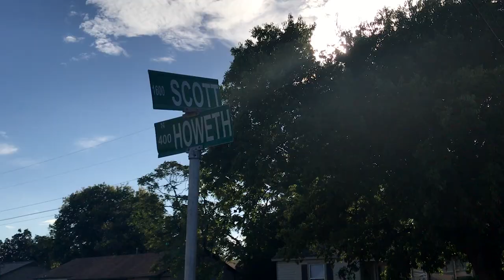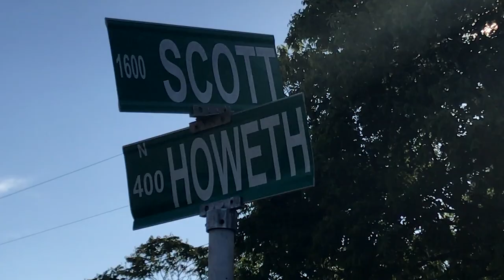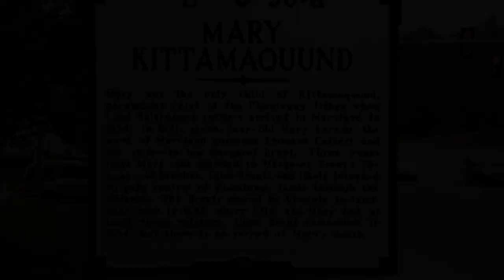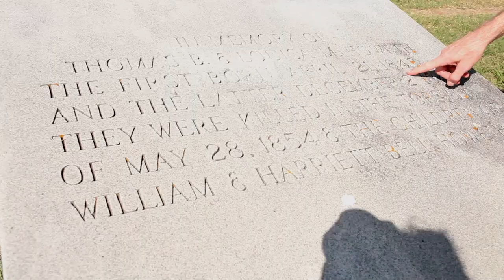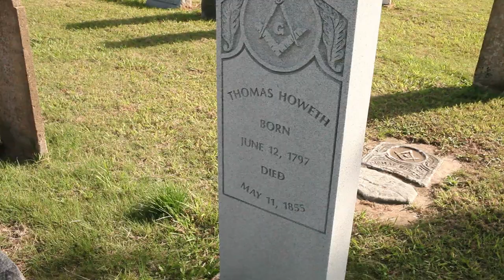Gainesville Texas Fairview Cemetery and Howeth Family History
Shot this October 6, 2018 following the Fairview Cemetery tour during The Great Hanging of Gainesville Texas commemoration event. My great grandfather x3 Harvey Howeth was a participant in the activities of the great hanging and a master mason. His father (my great grandfather x4) Thomas Howeth gave the plot of land for Fairview Cemetery following the tornado that killed two of the Howeth babies. I have done other videos on my channel about the history of the Great Hanging events and recommend anyone interested to look into Rick McCaslin's book "Tainted Breeze".

I have always been into history but my understanding became much deeper through following my genealogy and footsteps of the ancestors. Not all of my ancestors were good people but there is much to learn from the past. I bring this knowledge for my daughter, and my relatives, who like me, did not or don't know about this lost knowledge and hidden information (specifically speaking to the Great Hanging and our Piscataway heritage / lineage).  My great grandmother x3 Susan Amelia Dorsett Howeth (was the wife of Harvey Howeth) and her history is also very fascinating - as she was born in 1829 in a Mexican province of Texas (prior to Texas secession and the Independent Republic of Texas in 1836). Susan Dorsett was the 4th great grand daughter of Mary Kittamaquund and that history takes me back to pre-colonial America.